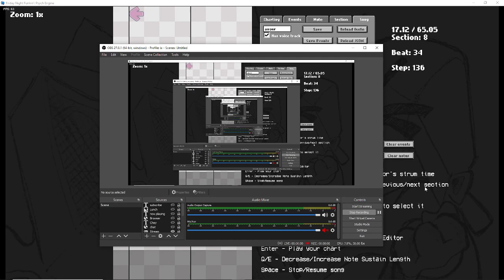Hardest FNF song in history?